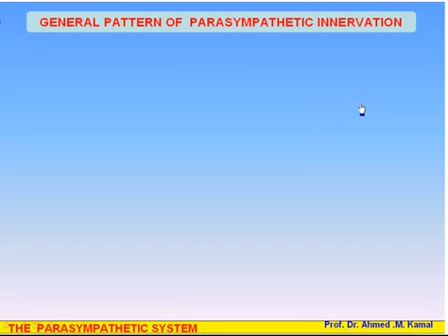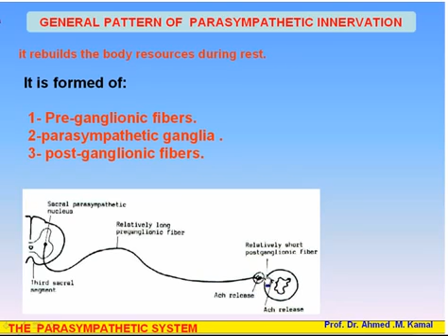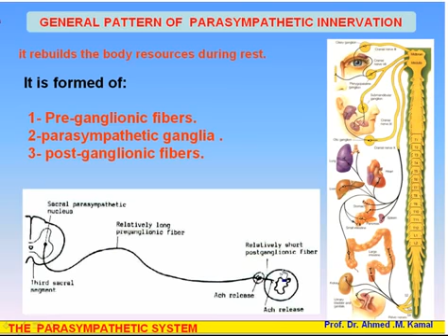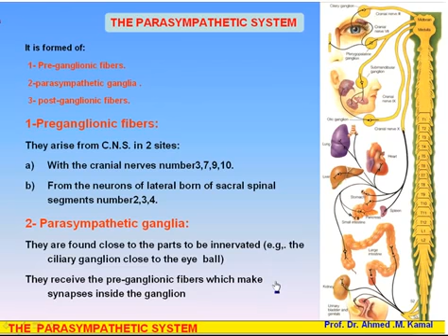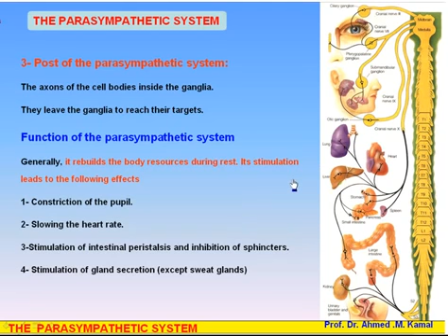18 Autonomic Nervous System 3 Parasympathetic Nervous System Anatomy Intro Dr Ahmed Kamal